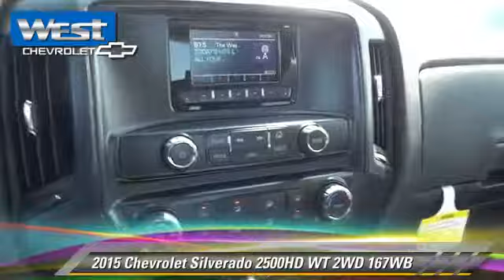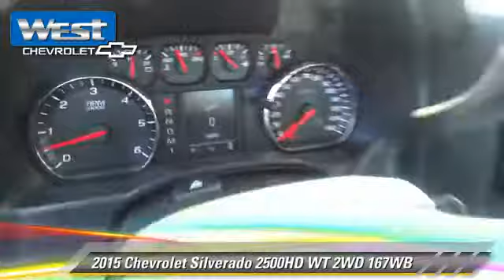New 2015 Chevrolet Silverado 2500HD WT 167WB - Alcoa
West Chevrolet

2015 Chevrolet Silverado 2500HD WT 2WD 167WB

$35,395

Color: White
Engine: 6.0L V8
Transmission: Automatic
Miles: 5
VIN: 1GC1CUEG3FF193176
Stock: 193176

This vehicle features: Alternator 150 amps, Exhaust aluminized stainless-steel muffler and ta, Bumper front chrome, Lamps cargo area cab mounted with switch on cent, Mirrors outside manual Black, Door handles Black, Tailgate and bed rail protection caps top, Steering column manual Tilt-Wheel, Driver Information Center 3.5-inch diagonal monoc, Windows power with driver express up and down and, Cruise control steering wheel-mounted, Air bags single-stage frontal and thorax side-imp, ABS, Pass-Through Rear Seat, Stability Control, Front Side Air Bag, Tire Pressure Monitor, Tailgate locking utilizes same key as ignition a, Grille surround chrome, Bumper rear chrome with bumper CornerSteps (Requi, Brakes 4-wheel antilock 4-wheel disc, Steering Recirculating Ball, Frame fully-boxed hydroformed front section, Battery heavy-duty 720 cold-cranking amps/80 Amp-, Cooling external engine oil cooler, Air cleaner high-capacity, Pickup Box Wideside, Engine Vortec 6.0L Variable Valve Timing V8 SFI E, Passenger Air Bag, Daytime Running Lights, Traction Control, Cruise Control, Power Windows, Adjustable Steering Wheel, Rear Bench Seat, Flex fuel capability, OnStar delete, Air conditioning single-zone, Instrumentation 6-gauge cluster featuring speedom, Seat rear 60/40 folding bench (folds up) 3-passe, Driver Air Bag, Air Conditioning, 4-Wheel Disc Brakes, StabiliTrak stability control system with Proacti, Assist handle front passenger and driver on A-pil, Floor covering Graphite-colored rubberized-vinyl, steering wheel, 6-Speaker Audio System, XM Satellite Radio delete, Glass solar absorbing tinted, Headlamps halogen projector, CornerStep rear bumper (Requires (E63) pickup box, Cooling auxiliary external transmission oil coole, Rear Wheel Drive, GVWR 9500 lbs. (4309 kg) (Requires (L96) Vortec 6, Suspension Package Standard includes 51mm twin tu, Rear axle 4.10 ratio (Requires (L96) Vortec 6.0L

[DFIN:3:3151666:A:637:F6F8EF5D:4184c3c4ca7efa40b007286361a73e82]